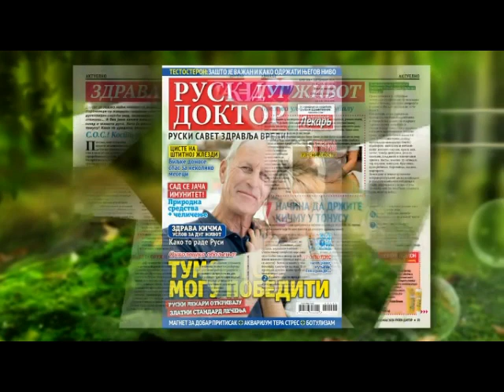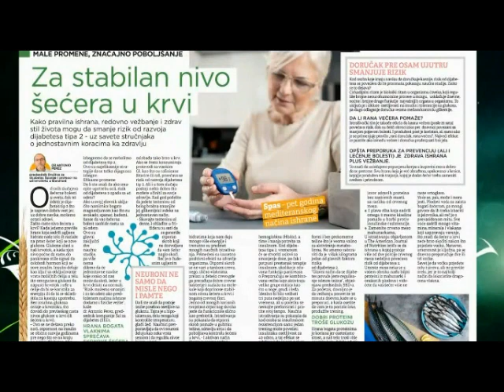Reklame TV Pink 17-09-2024 (2)